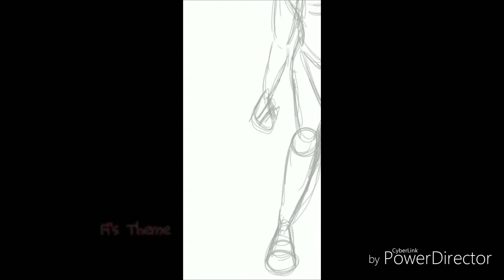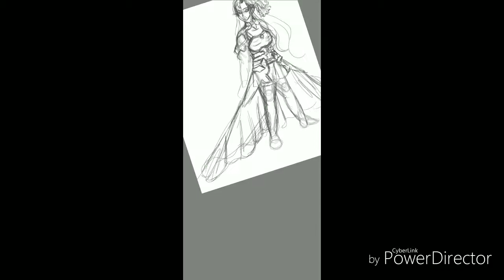Lollypop Speed Art Goddess Staica Asuna (SAO Alicization)